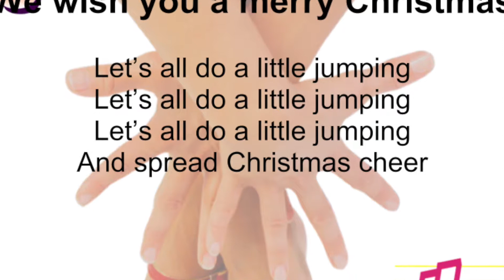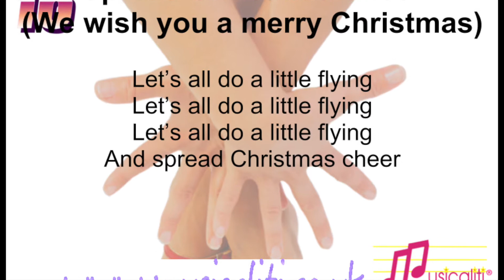Christmas Cheer Film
Let’s all (We wish you a merry Christmas)

Let’s all do a little clapping
And spread Christmas cheer

Let’s all do a little tapping

Let’s all do a little jumping

Let’s all do a little twirling

Let’s all do a little flying